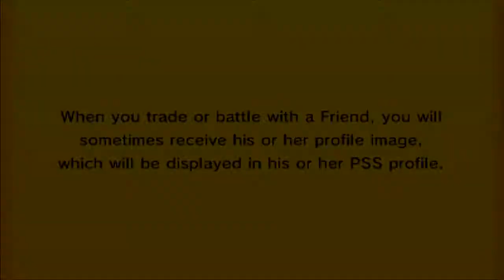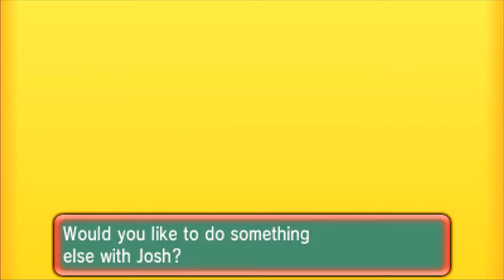TBU Week 9 - Slovenian Arcanines (5-3) Vs.Kentucky Kecleons (4-4)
Hey guys and welcome to week 9 of The Battle Union. This week I am playing in place of the living legend that is Xenon3120!